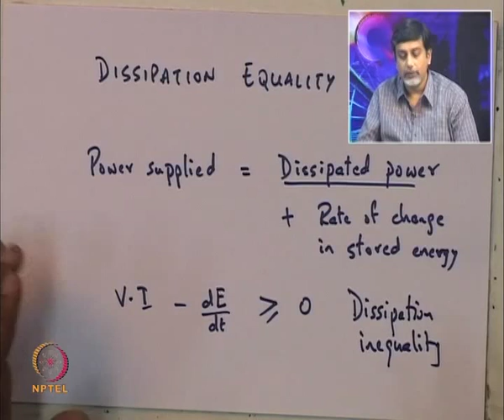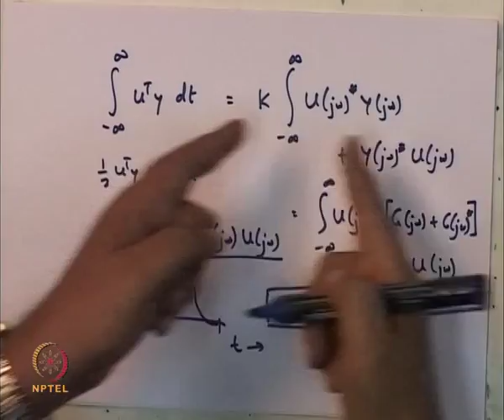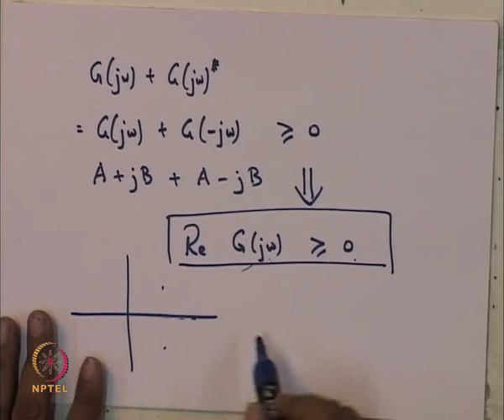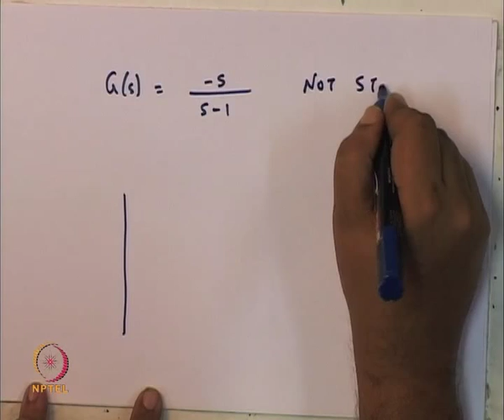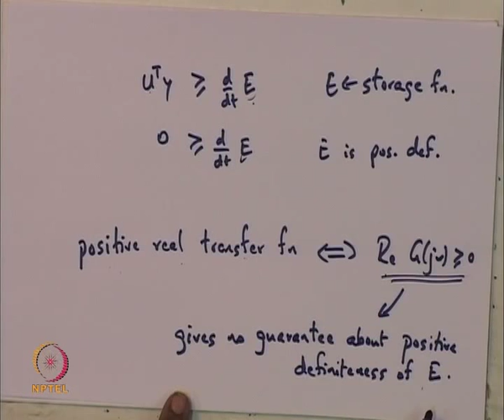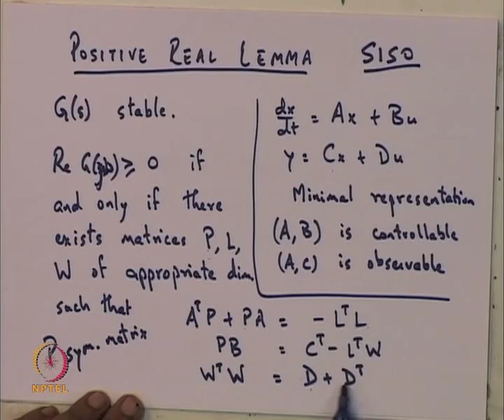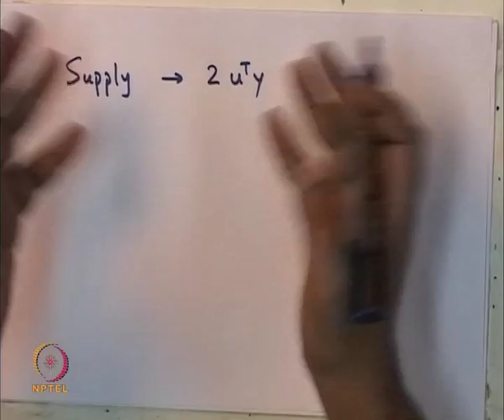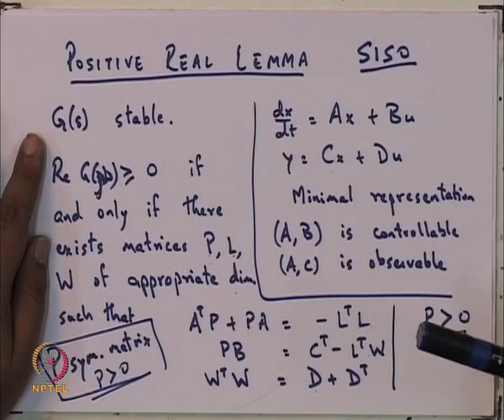Mod-01 Lec-17 Passive filters, Dissipation equality, positive real lemma